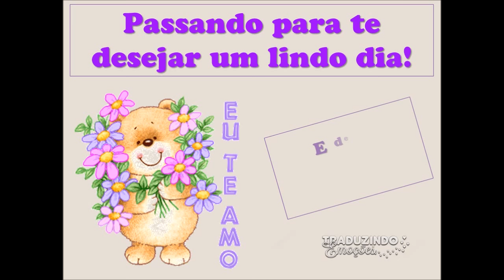Oiiii, vim te ver!